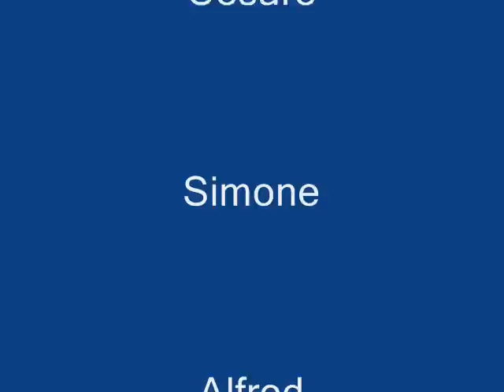MTB STEZZANO - Bergamo, scale, scalette e fango - Parte 2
Pedalata lungo le strette vie di Bergamo Alta